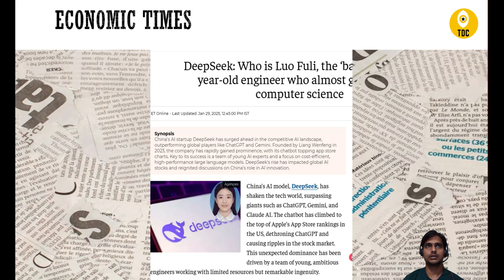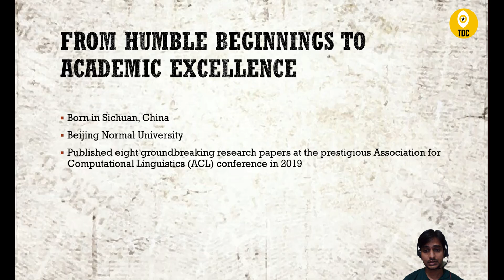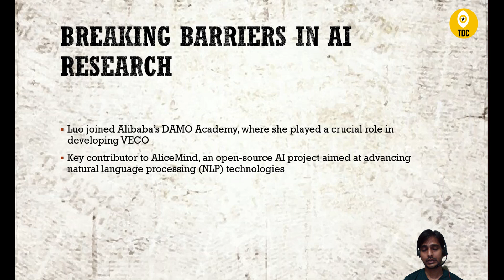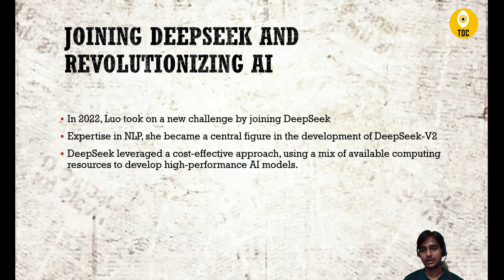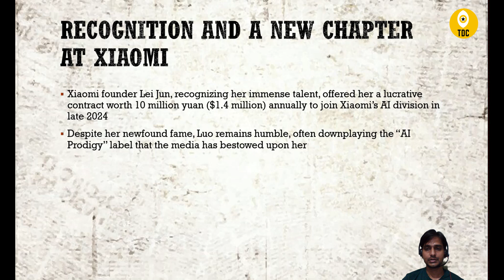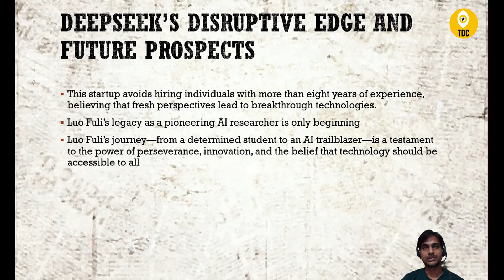Meet Luo Fuli: The Genius AI Prodigy who did Biggest AI Disruption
DeepSeek, China’s groundbreaking AI model, is shaking up the tech industry by challenging prominent players like ChatGPT, Gemini and Claude AI. This revolutionary AI model has made waves in the US surpassing ChatGPT on the App Store charts. One of the driving forces behind DeepSeek’s success is Luo Fuli, a 29-year-old researcher whose expertise in natural language processing (NLP) has been critical in developing DeepSeek-V2.

About Channel:
This Channel is dedicated for people who want to learn and share their ideas or experience related to data and its related technologies. People who are in learn path about data, it is recommended to follow this channel. We ensure you to deliver quality content by covering the most importance and relevant topics.

5.Data Design and Architectural Concepts
statements like Create, Alter, Drop, Rename, Truncate are explained in this video